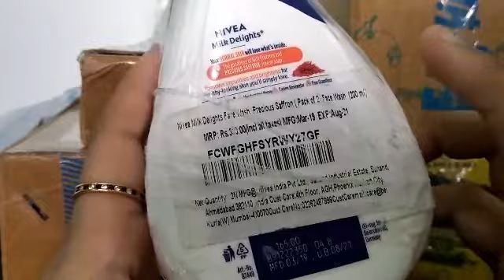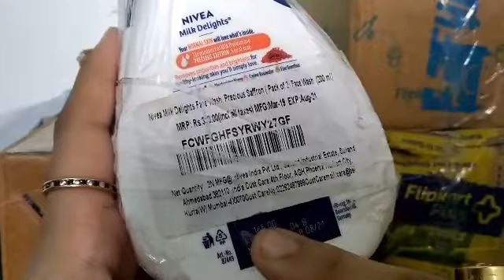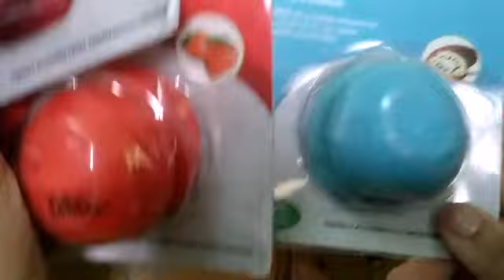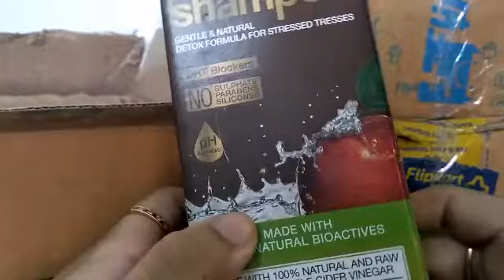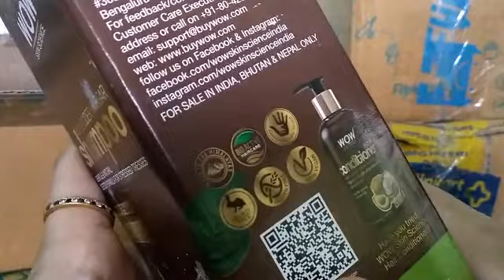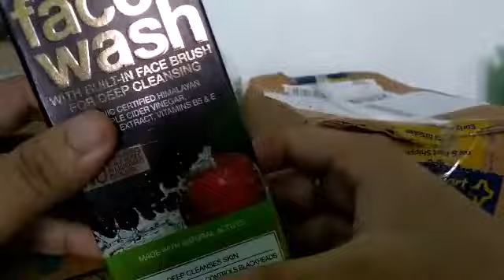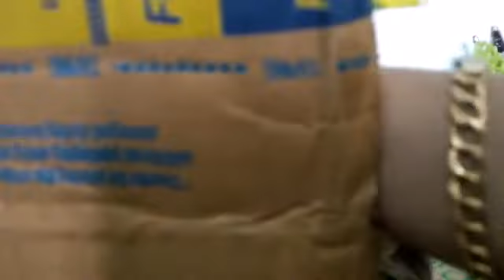Massive Flipkart Essentials Unboxing & Haul | Must-Have Products Galore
"Discover Fantastic Deals & Top Picks for Your Daily Needs!"

Product links : 👇

1. NIVEA Milk Delights , Precious Saffron ( Pack of 2) Face Wash

 3. Blue Heaven Combo of 3 Pc Lip Balmb Cocoa Butter, Strawberry, Bubble Gum

4.WOW Skin Science Apple Cider Vinegar Shampoo Men & Women

 5. S.f.r color Contour-Highlight/Blush/Bronzer/Contour(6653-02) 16 g

6. WOW Skin Science Apple Cider Vinegar Foaming  - No Parabens, Sulphate Face Wash

7.  SUNSILK LUSCIOUSLY THICK & LONG SHAMPOO Men & Women

Keep watching.

Keep supporting.

Bye Guys 💜💜💜💜.

Take Care ( TC ).